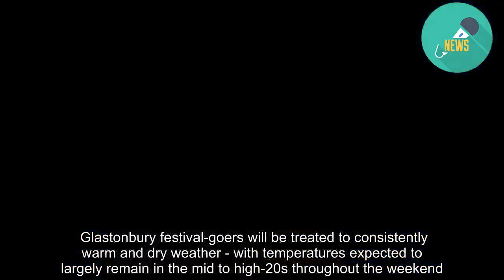Final lashing of thunderstorm hell today before 35C summer scorcher hits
VIOLENT thunderstorms will bring more flooding misery for millions today - before a 35C scorcher banishes the wet weather later this week.  Weather forecasters have issued a "danger to life" warning for much of England and Wales - as Britain reels from the tail-end of a 60-hour-long weather bomb.    Millions in the South, East and Central parts of England will be battered by monsoon showers this morning - with frequent lightning as well as hail and high winds.  The Met Office yellow weather warning for England is due to last until 10am this morning - although poor weather is expected throughout the day in parts.  Heavy rain in North Wales and North West England also merits a separate yellow weather warning here - which is set to last until at least midday.  Met Office forecaster Luke Miall said: "A pulse is coming up from around South East England and could give the risk of violent thunderstorms.  "Some will see very heavy rain, flash flooding, frequent lightning, hail and winds all thrown in."  SUMMER SUN'S COMING  But hot air moving in from continental Europe will bring with it drier, sunnier and warmer conditions - and by Saturday parts of London could get as hot as 35C.  The rain and thunderstorms are set to make way for sunshine and searing heat in time for Glastonbury this weekend, according to the Met Office.  As the week progresses the heat is forecast to build - with southern areas getting the hottest weather.  Peak daily temperatures across much of England and Wales are predicted to be well above 20C all week.  Scotland and Northern Ireland will be slightly cooler, although the mercury is expected to rise above 20C on Saturday.   Met Office spokeswoman Nicola Maxey said: "The continent is seeing some very high temperatures, with record-breaking temperatures expected across France, Spain and Belgium.  "We are not seeing temperatures as hot as Europe, but it will be warm for the UK."  She added: "By Saturday we could be looking at 30C in the south, with London looking at 30C but with isolated spots of 33C, 34C or 35C, maybe." GLASTO HEAT  Last year's record for June, a month in which the UK was hit by a series of wildfires, was 33C recorded at Porthmadog in Gwynedd.  Glastonbury festival-goers will be treated to consistently warm and dry weather - with temperatures expected to largely remain in the mid to high-20s throughout the weekend.  On Friday it could get as hot as 31C at the mammoth music event - so revellers are advised to bring plenty of sunscreen. MOST READ IN NEWS‘BALD AND SCARRED’ Michael Jackson cops reveal state of his body ten years after his deathHEAVEN SENT Woman scrawled ‘it’s real’ after she ‘died for 27 mins and said she saw heaven'PLACE RACE Stepdaughters in £280k fight over parents' home ask judge to rule who died first  Both the UV index and the pollen count are forecast to remain high this week.  Ms Maxey said: "People who suffer from hay fever might feel quite uncomfortable."  The highest temperature of the year s